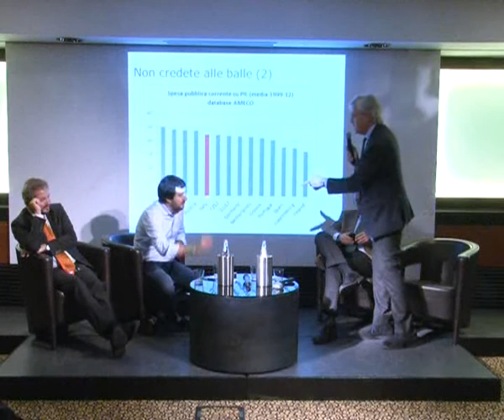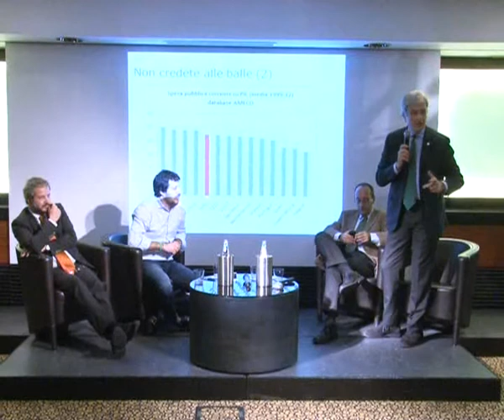05 - Convegno No Euro Day - Fuori Programma - Professore Antonio Maria Rinaldi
05 - Convegno No Euro Day - Fuori Programma - Professore Antonio Maria Rinaldi